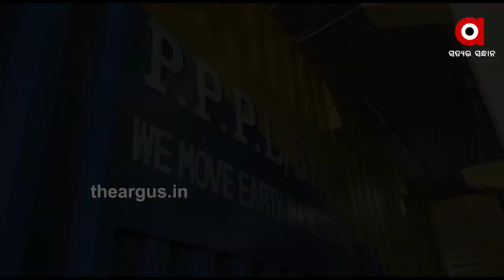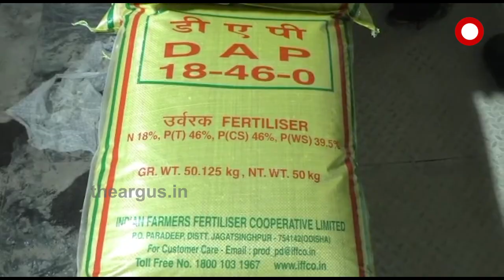ପରିବହନକୁ ନେଇ ଦେଖାଦେଇଛି ବିବାଦ......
ସାର ପରିବହନକୁ ନେଇ ଦେଖାଦେଇଛି ବିବାଦ...ପାରାଦୀପରୁ ଧାନମଣ୍ଡଳ ସାର ପରିବହନକୁ ନେଇ ଇଫକୋ କାରଖାନା ଓ ପାରାଦ୍ବୀପ ରେ ଥିବା ତିନୋଟି ଟ୍ରକ୍ ମାଲିକ ସଂଘ ହୋଇଛନ୍ତି ମୁହାଁମୁହିଁ.
Odishanews Paradeep IFFCOWatch all the current, latest and breaking news only on "TheArgus.in" LIVE TV. The one-stop destination for LIVE news on politics, entertainment, sports, gadgets, and business.